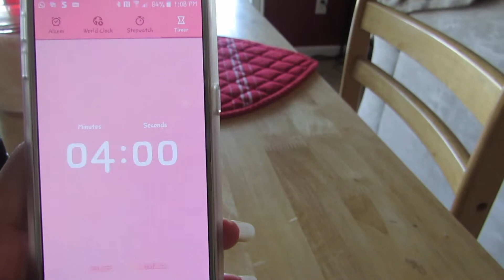The Inversion Method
Challenge yourself doing the inversion method everyday for 7 days and see how much your hair grew! its said that the inversion method helps to increase the blood flow in your head which helps with circulation which increases your hair to grow faster :)

Ingredients i used in this video:
1. Castor Oil
2. Olive Oil
3. Pepper mint essential oil
4. Rosemary essential oil

keep in mind that you can use any ingredients you want :)

hope this helps for you! love you guys laterrrzzz!!